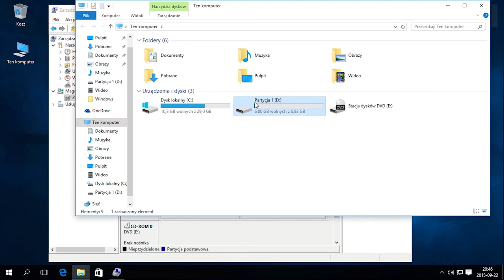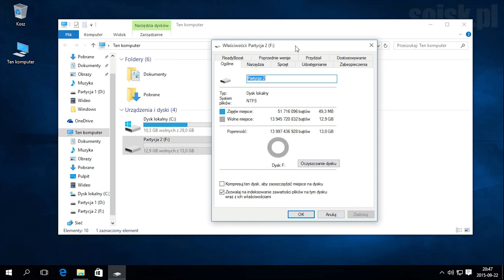Windows 10: Podział dysku twardego na partycje.